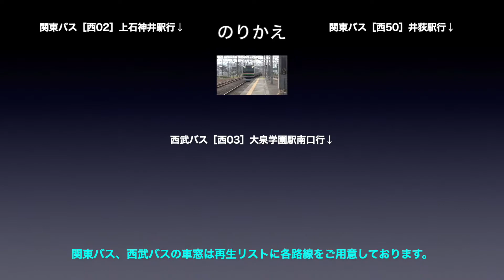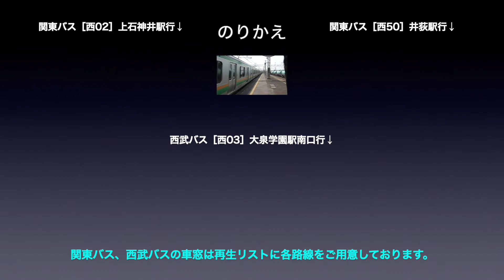中央快速線 車窓［上り・14］吉祥寺→西荻窪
中央快速線［上り］吉祥寺→西荻窪の車窓です。

■車窓案内
路線名称：中央快速線
車窓方向：進行方向［右側］
列車種別：各駅停車
車窓区間：吉祥寺→西荻窪
車両種別：E233系

■のりかえ
西荻窪で
・関東バス
・西武バス

■中央快速線［上り］の車窓
各駅停車：1〜23（高尾→東京）
中央特快：1〜3（立川→中野）
を収録しています。

※中央特快の立川までと中野以遠は各駅停車の車窓にご乗車ください。
※中央快速線は線区が快速線のため、全駅停車の電車は各駅停車として収録しています。（実際は快速と案内されています）